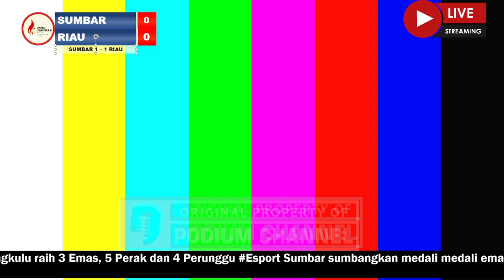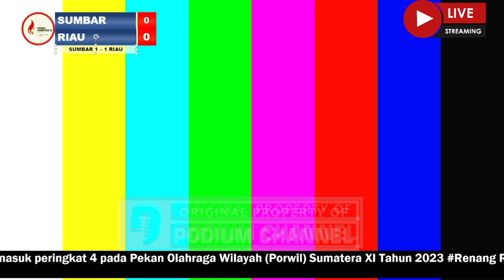PERTANDINGAN SEPAKTAKRAW PUTRA (SUMBAR VS RIAU) REGU 3 PADA PORWIL SUMATERA XI TAHUN 2023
Pertandingan Cabang Olahraga Sepaktakraw Pada Pekan Olahraga Wilayah (Porwil) Sumatera XI Tahun 2023 di Provinsi Riau..